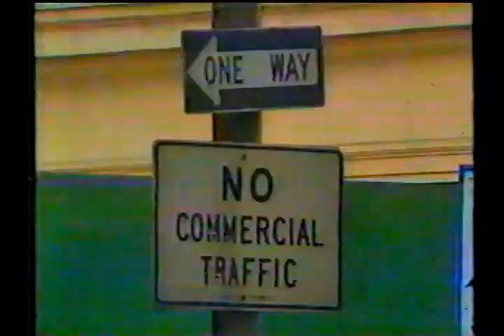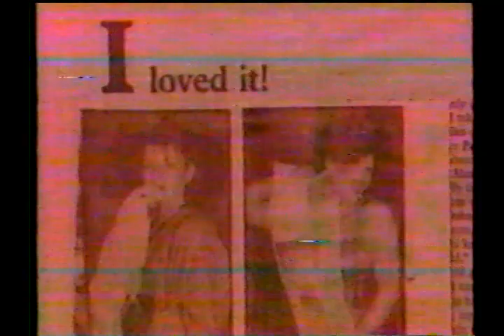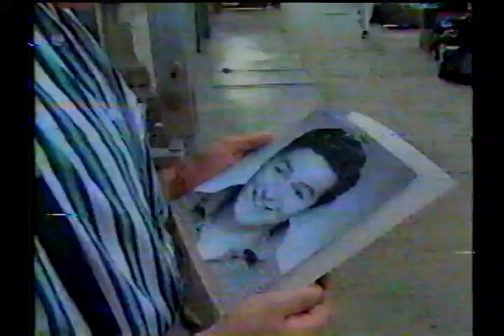Transgender News Report: Brian Belovitch aka Natalia 'Tish' Gervais (NYC 1980s)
A look into the fascinating life of Brian Belovitch (aka Tish Gervais).

Tish Gervais was a downtown Manhattan, NYC performer, actress, artist & model during the mid 1970's through the 1980's.

This beautiful person goes from pre-op transsexual, to army wife & to NYC lounge singer. Then decides to revert the operation to find himself as regular gay man again.

This is a very interesting news report. I feel a little sad that this person has had such massive gender identity confusion. The funny thing about this story is that they seemingly wrap everything up in a neat little bow. We all know life isn't like that. I just hope that this person later on in life has found some real happiness & a nice balance.